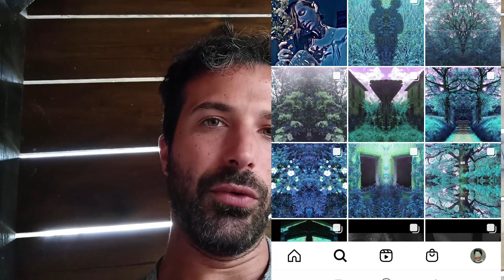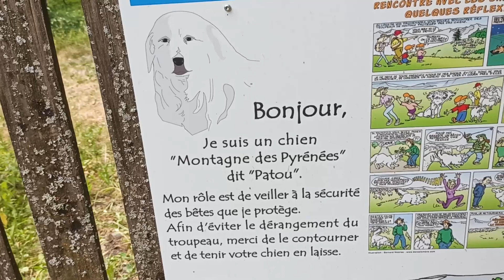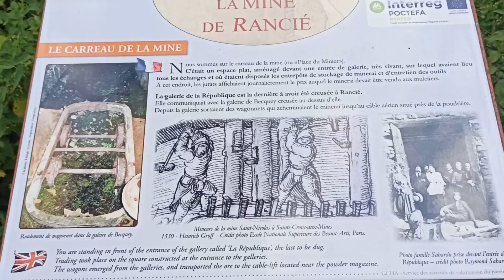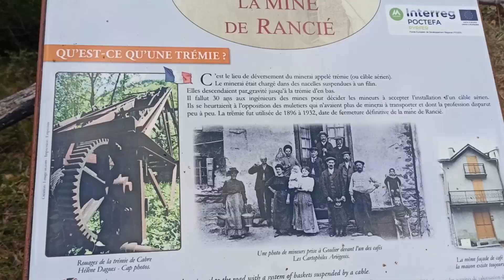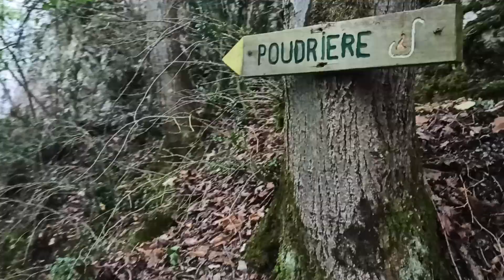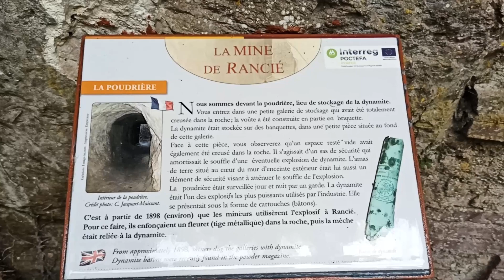Making of "ERRANCE" (URBEX exploration & making of du court métrage de nu artistique "ERRANCE")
urbex Bonjour ! Vous avez été nombreux à découvrir notre court-métrage "ERRANCE" (mélangeant du nu artistique en zone urbex avec une ambiance horrifique), nous vous en remercions ! Pour tout ceux que ça intéresse, nous vous dévoilons notre making of ! Trois jours intense de tournage dans les Pyrénées, un boulot incroyable !

Nous vous rappelons qu'une série de photographies, faisant partie du projet, est disponible sur nos instagrams et sites respectifs !

Explorations Urbex et Making-Of du second "Errance" (2023) :
(Decouvrez "Errance" le second (bien différent du premier, même si le concept est le même) dans la description de cette vidéo)

Making of réalisé par Benjamin Rodriguez (Avec BlueMagnet)
Good morning ! Many of you have discovered our short film "ERRANCE" (mixing artistic nude in an urbex zone with a horrifying atmosphere), we thank you for it! For all those who are interested, we reveal our making of! Three intense days of filming in the Pyrenees, an incredible job!

We remind you that a series of photographs, part of the project, is available on our instagrams and respective sites!